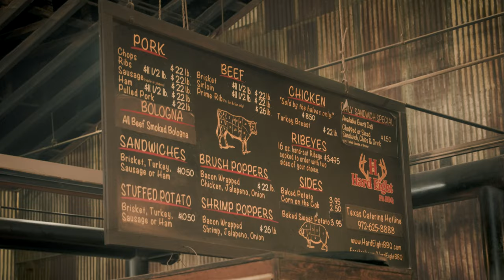1996 PGA CHAMPION MARK BROOKS INTERVIEW | Dinner With A Winner (Ep. 1)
Dinner with a Winner, a series presented by 2nd Swing Golf, features a former PGA Tour or LPGA Tour winner sitting down for a meal of their choosing with 2nd Swing Golf to discuss their favorite foods, their golf career, stories from tour, and more. Dinner with a Winner is designed to give golf fans an inside look at the career of some of the game's best players.

0:00 Intro
1:00 Meeting Mark & Preparing the Plate
3:32 Mark's Signature BBQ Wrap
9:40 Tour Stories, Career Highlights, & More

The first episode of Dinner with a Winner features Mark Brooks, a 7-time PGA Tour winner and the winner of the 1996 PGA Championship at Valhalla. Brooks is a Texas native and chose Hard Eight Pit BBQ for his dinner. Throughout the video, Brooks shares his favorite texas BBQ preferences and shares many stories from his career on the PGA Tour.

Thank you to Hard Eight Pit BBQ in The Colony, TX for accommodating us and, more importantly, serving up some fantastic food!